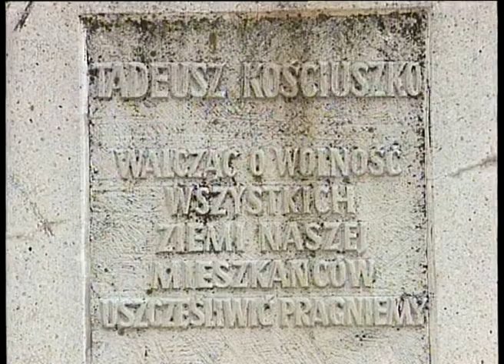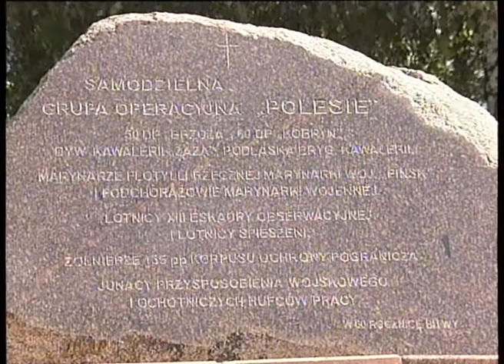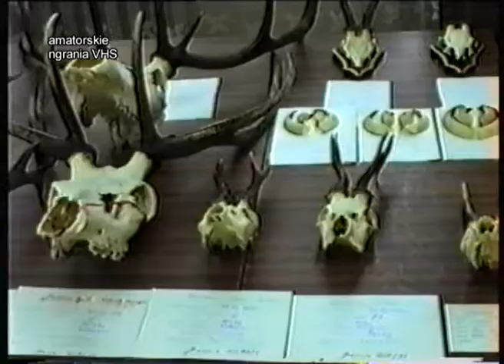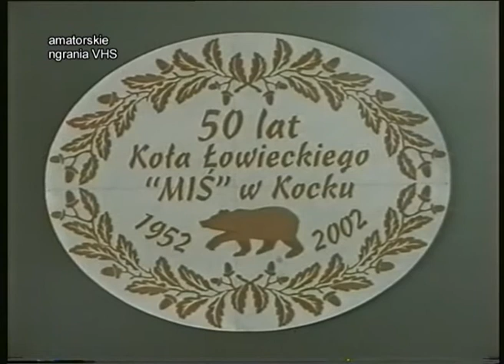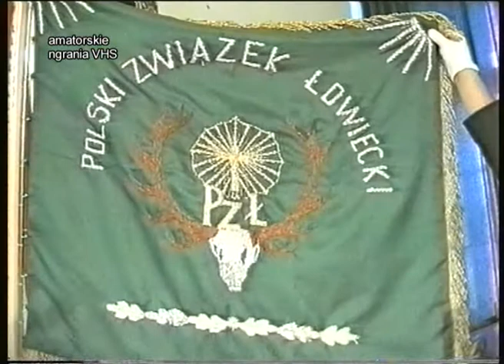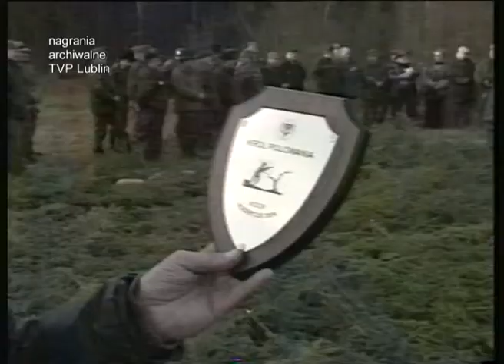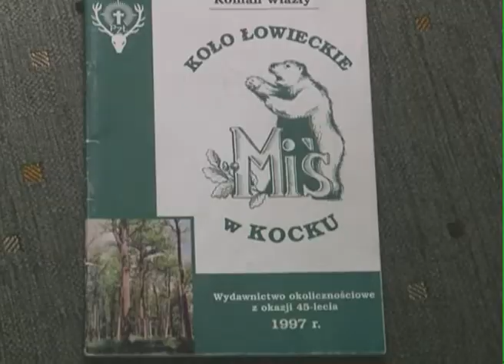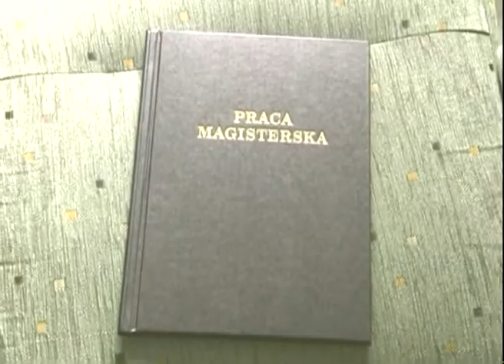KŁ "Miś" w Kocku.wmv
Film wykonany za pieniądze członka tego koła, które w "podziękowaniu" rękami osób min. wymienianych w tym filmie jako "wybitnie zasłużonych" usiłowali "wywalić" autora filmu z koła, stosując intrygi, pomówienia i kłamstwa. Wyjatkowo naganne działania zarządu tego koła znalazły odbicie w uchwale nr 1/2013 Zarządu Głównego Polskiego Zwiazku Łowieckiego, który przy okazji negatywnie ocenił decyzję Zarządu Okręgowego PZŁ w Lublinie jednogłośnie podtrzymującą i akceptującą błędną decyzję "Misia".